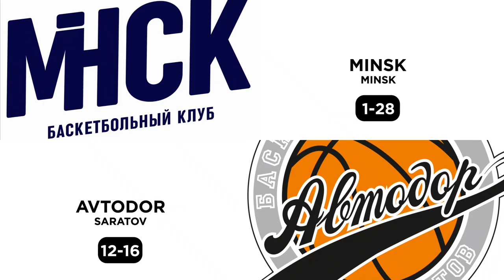MINSK vs Avtodor Condensed Game March, 12 | Season 2022-23